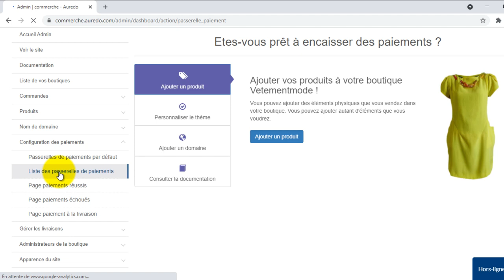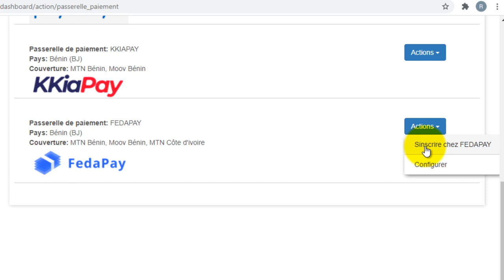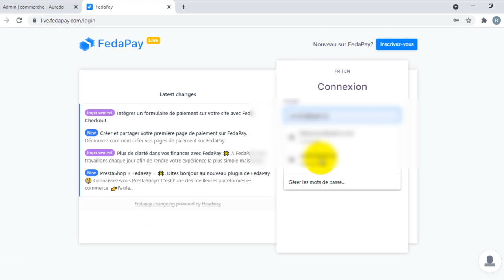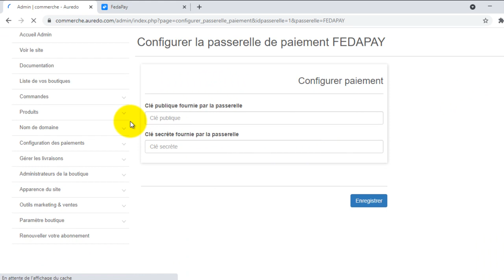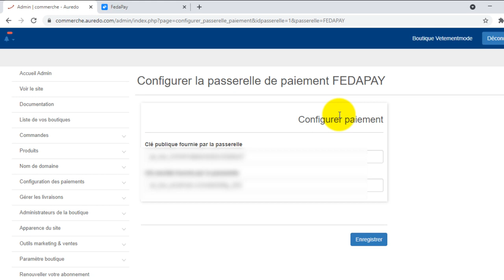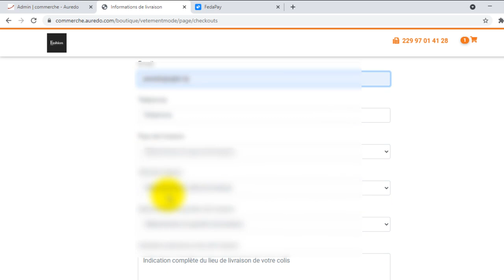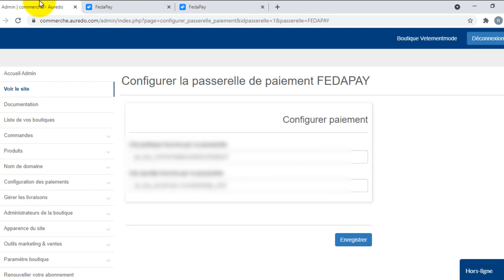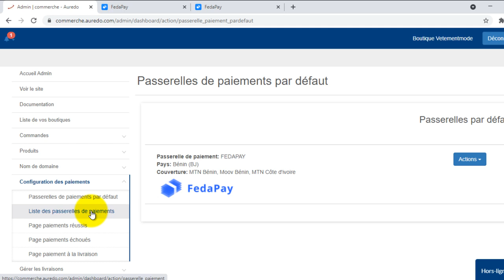06. Intégrer une passerelle ou un agrégateur de paiement / Créer une boutique avec Commerche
Logiciel de création de sites e-commerce: Commerche